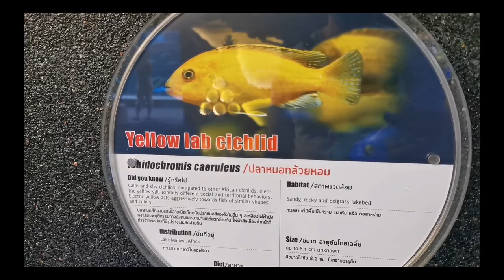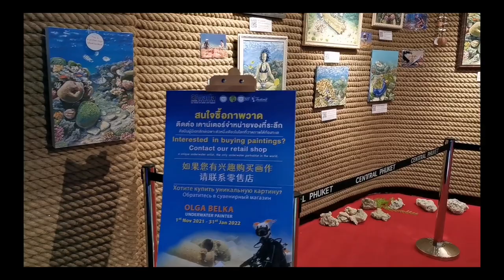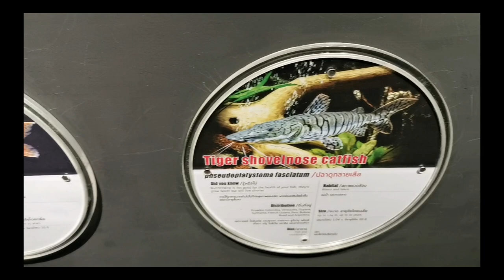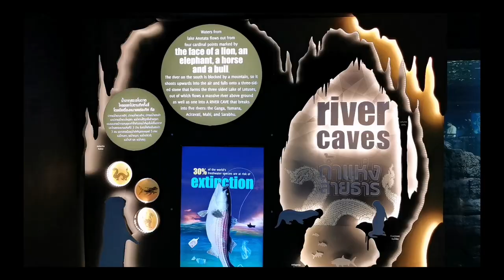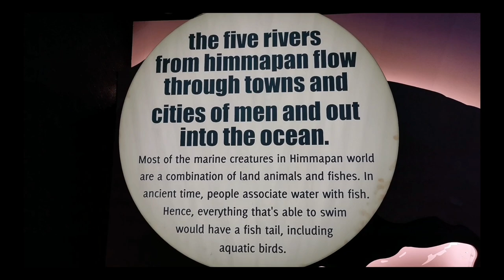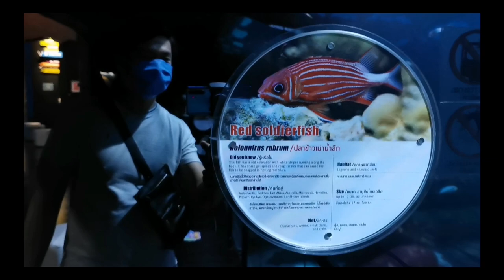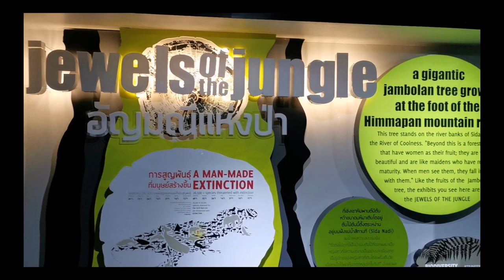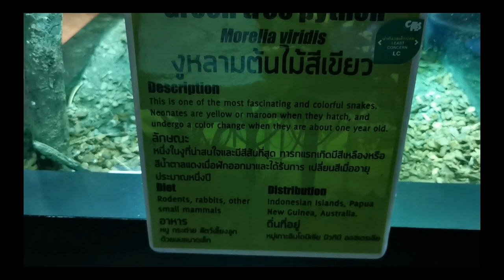Aquaria Phuket​ พิพิธภัณฑ์​สัตว์​น้ำ🐟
Aquaria​ Phuket​ พิพิธภัณฑ์​สัตว์​น้ำ​ที่ใหญ่ที่สุดในไทย​ใจกลางห้างเซ็นทรัล​ ภูเก็ต​ ฟลอเรสต้า🐟